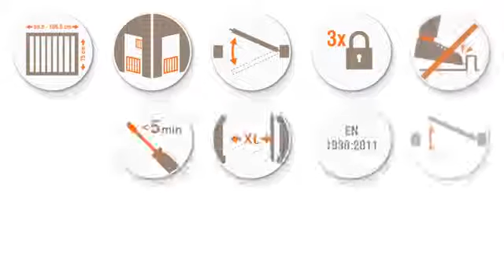DumaSafe - Aurore Natural Wooden Safety Gate